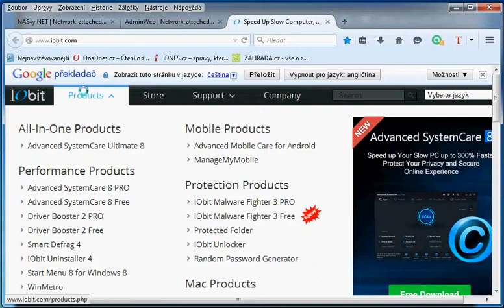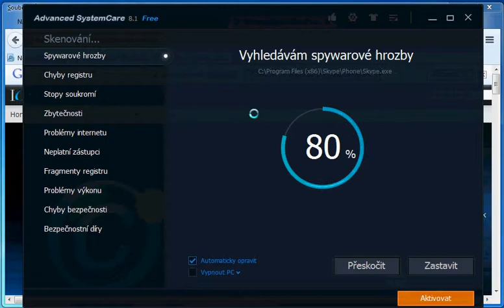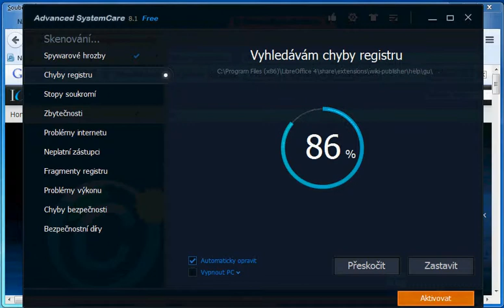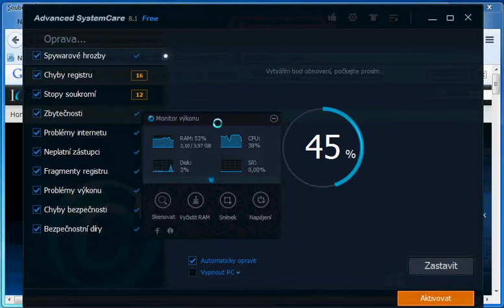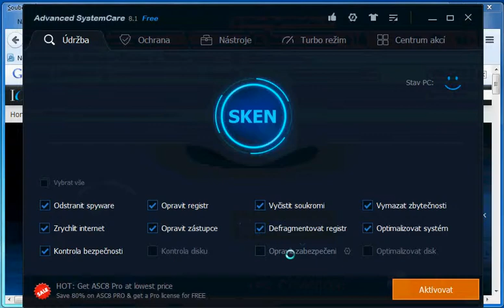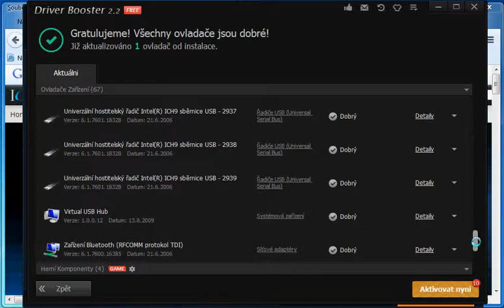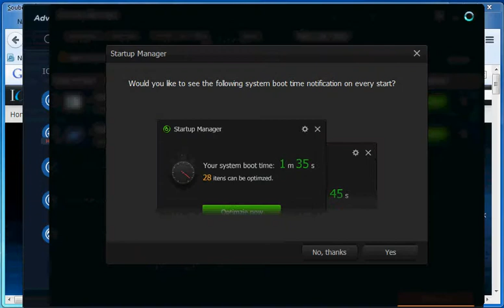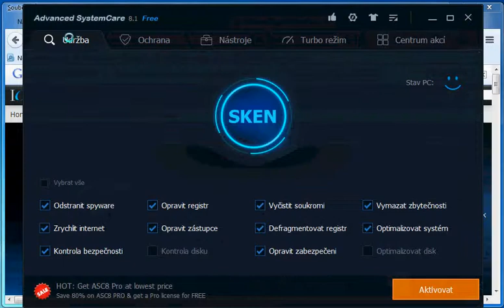IOBIT - ASC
Sada násttrojů pro údržbu OS